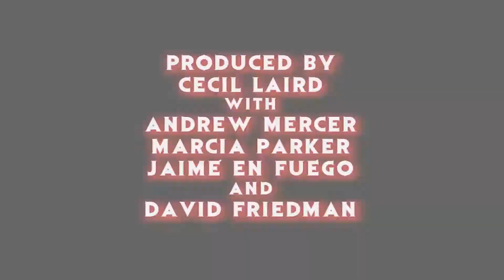"Kidnap" 2017 Halle Berry Thriller Movie Review - The Horror Show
Cecil & Derk review the new Halle Berry thriller action movie, "Kidnap"!

Hosts: Cecil Laird & Derk Harron